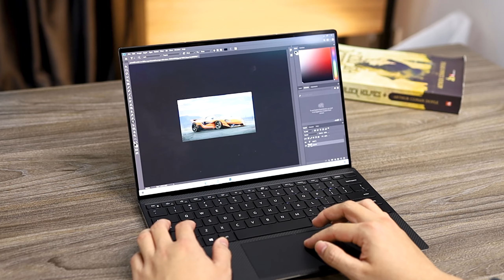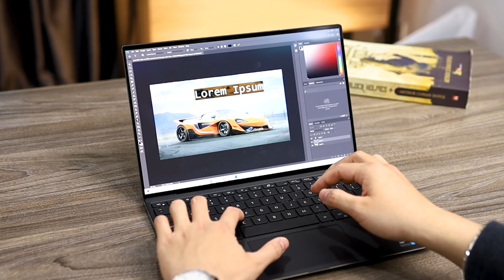ĐÁNH GIÁ DELL XPS 9310: GIÁ CÓ HƠN 40 CỦ CÓ XỨNG ĐÁNG KHÔNG ?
Chỉ nặng 1,2kg và đặc biệt rất mỏng dễ dàng di chuyển đi mọi nơi. Và đặc biệt với màn hình Oled cực sắc nét để làm việc. Cùng Zin100 đánh giá chiếc máy đỉnh cấp này nha!!!
Nếu các bạn có thắc mắc gì hãy comment dưới phần bình luận.

Tại Zin100Authentic​​​​​, Sản phẩm đang được bán với mức giá CỰC TỐT.